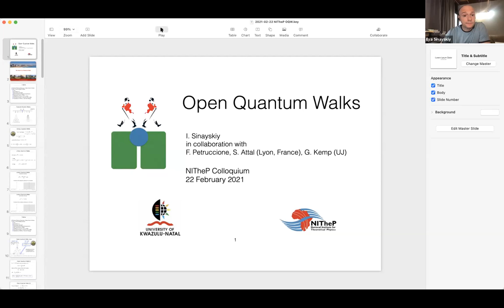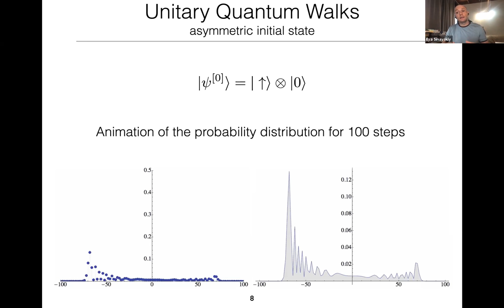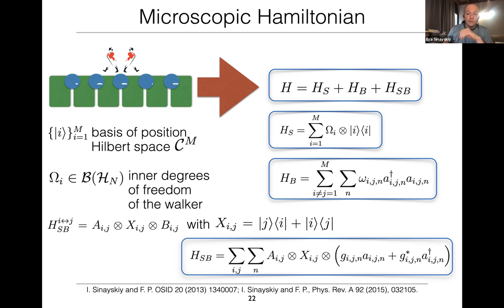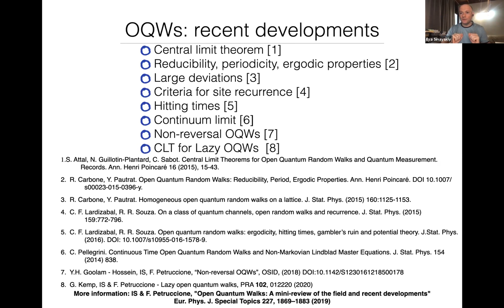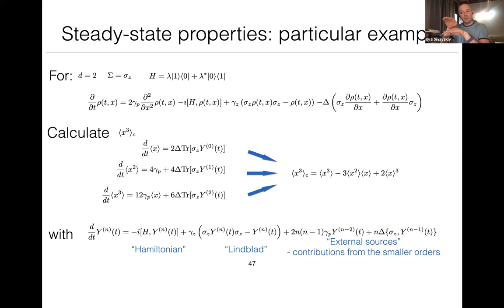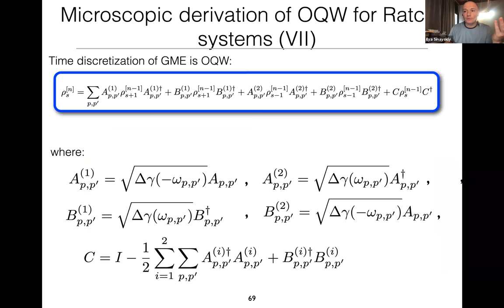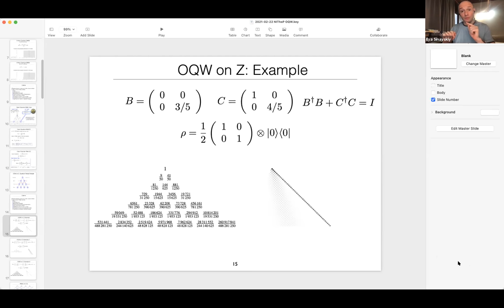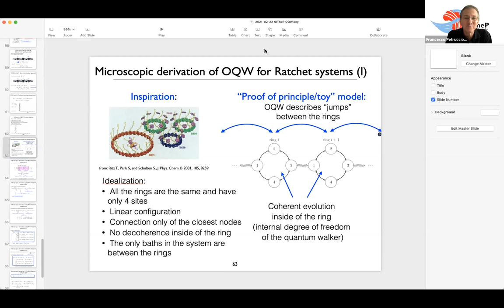2021 02 22 NITheP Colloquium Ilya Sinayskiy, Open Quantum Walks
Prof Ilya Sinayskiy
(University of KwaZulu-Natal, South Africa)

Open Quantum Walks

Abstract: Open quantum walks (OQWs) are a class of quantum walks, which are purely driven by the interaction with the dissipative environment. In this talk, I will review theoretical advances on discrete-time OQWs' foundations and a scaling limit of OQWs called open quantum Brownian motion. Primarily I will focus on the results and developments of discrete-time  OQW,  covering general formalism,  quantum trajectories for  OQWs,  central limit theorems,  the microscopic derivation, and possible generalisations and applications of OQWs.

Short bio: Ilya Sinayskiy graduated in 2003 from the Samara State University (Russian Federation), where he also received his PhD (candidate of science in physics and mathematics) in January 2007. Starting in 2008, he was a post-doc with Prof Francesco Petruccione in Durban (UKZN).   In 2009, Prof Sinayskiy was appointed as a Researcher at the National Institute for Theoretical Physics (KwaZulu-Natal node).   In May 2016, he joined a permanent staff (Senior Lecturer) and currently, he is holding an Associate Professorship at the School of Chemistry and Physics (WST Campus, UKZN). Prof Sinayskiy's primary research areas include Open quantum systems, Quantum Information Processing, Quantum Optics, Quantum Machine Learning and Quantum Biology. One can find more details on the research of Prof Sinayskiy at the CQT webpage